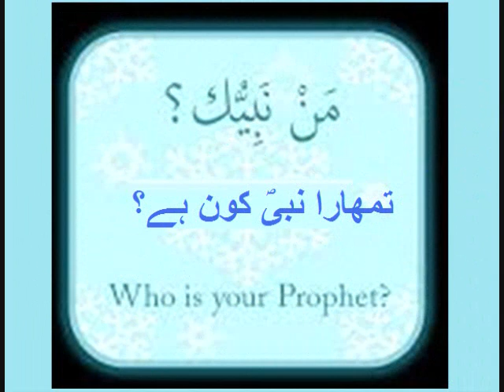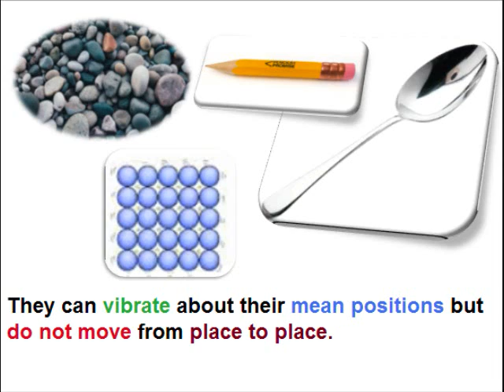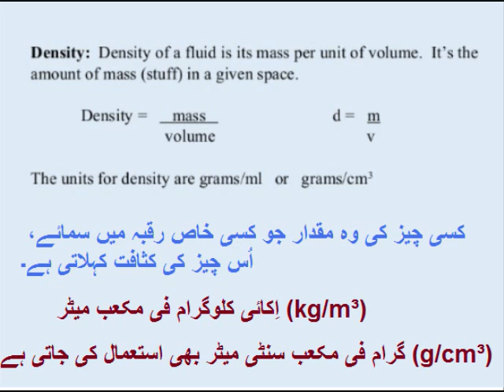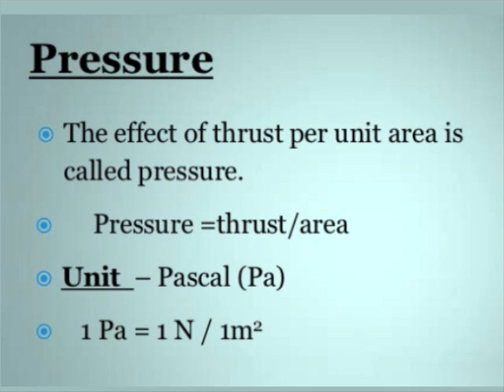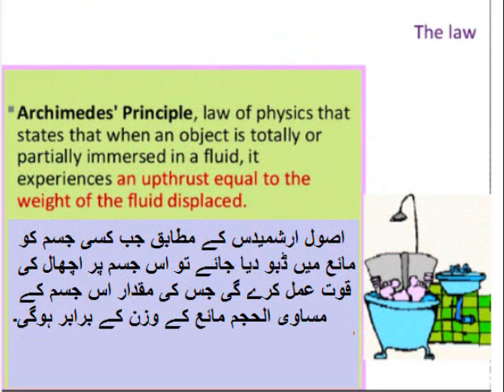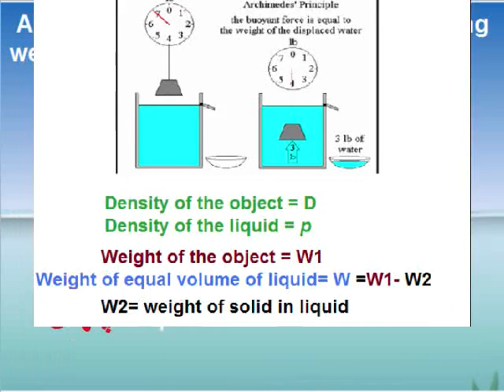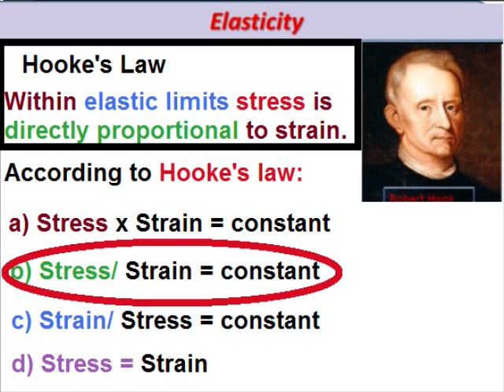Question answers/unit 7.10/Physics 9 in Urdu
9th class physics unit 7 MCQ's, 9th physics unit 7.10,